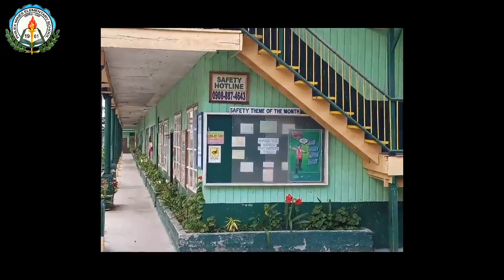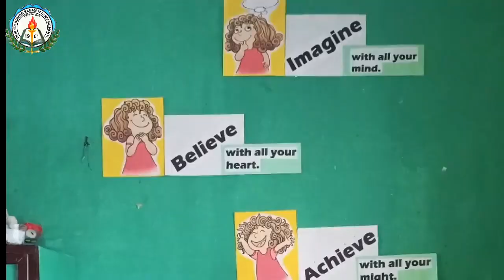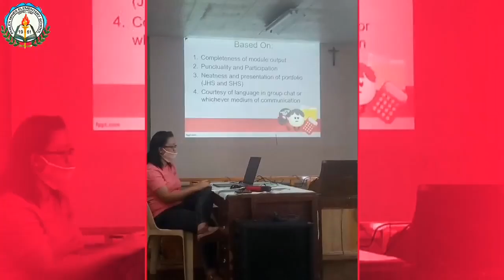Kindergarten Virtual Moving Up Ceremony.Y. 2020-2021